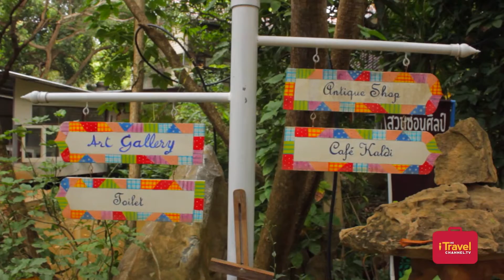Secret Art Garden in Nakhon Ratchasima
Secret Art Garden is where the hidden beauty of art lies, it is unlike any other natural botanical garden perfect for family and friends.